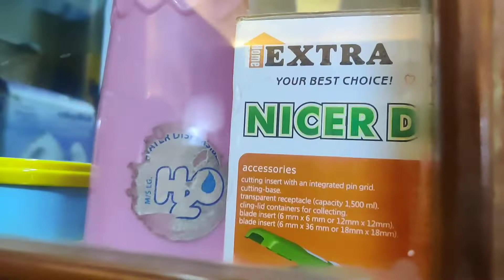Home Tour/হাউস ট্যুর/আমার ছোট বাসা আমি কিভাবে সাজালাম/নিউ ভিডিও ২০২১/হোম ট্যুর ২০২১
আজকে আপনারা দেখবেন আমার ছোট প্ল্যাট কিভাবে সাজাই।

🎵 Track Info:

Title: Kauwela by Scandinavianz & Limujii